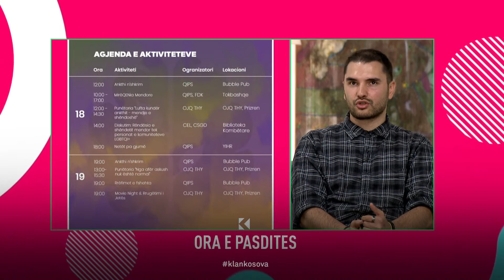Si funksionin një terapi e artit për personat me depresionin, ankthin dhe jo vetëm?